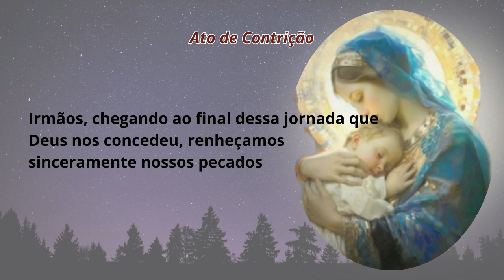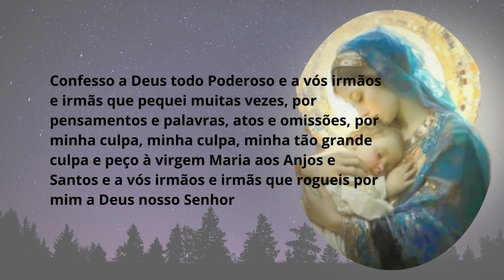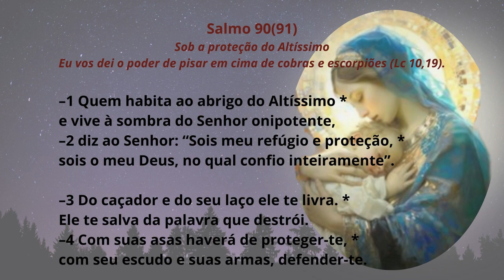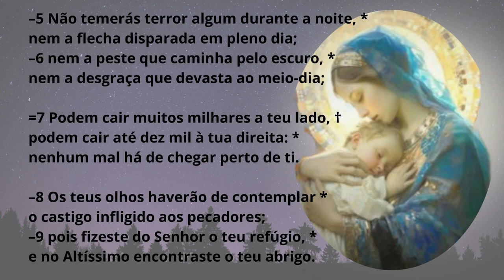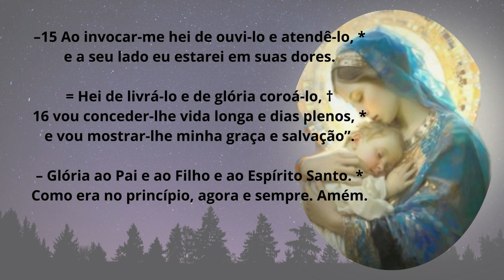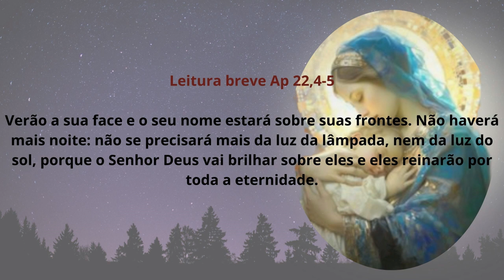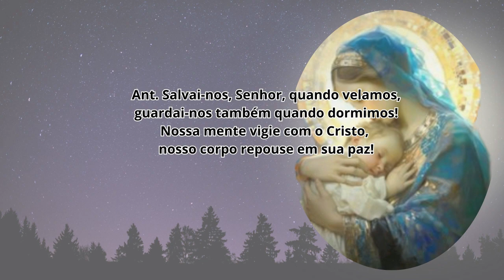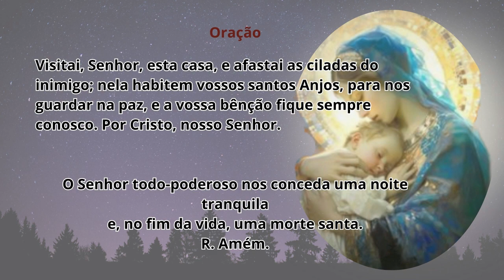[28/12/2023] Liturgia das Horas Completas